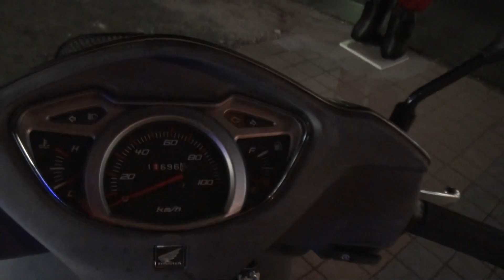可愛い親子鷹 親子タンデム リード110 LEAD110 ホンダ・リード SCR110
親子鷹　親子タンデム　リード110　LEAD110　ホンダ・リード　SCR110